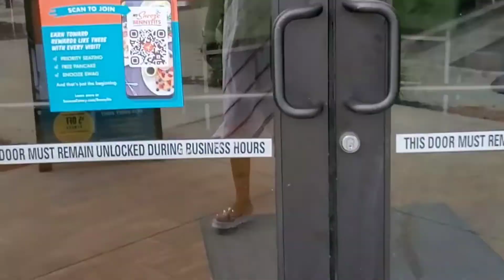Brunch At Snooze